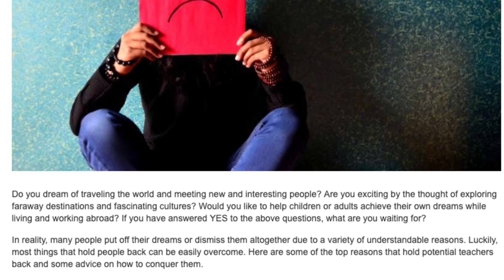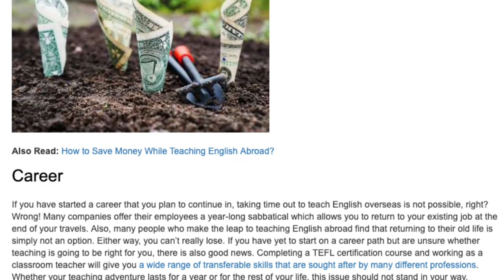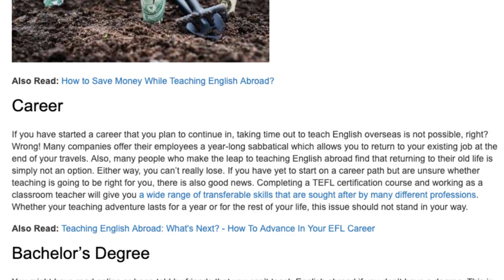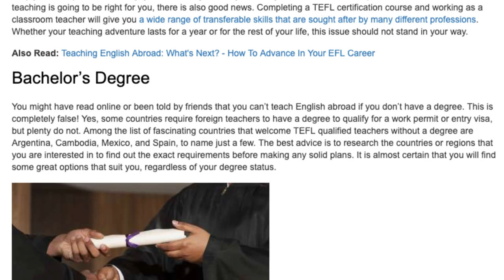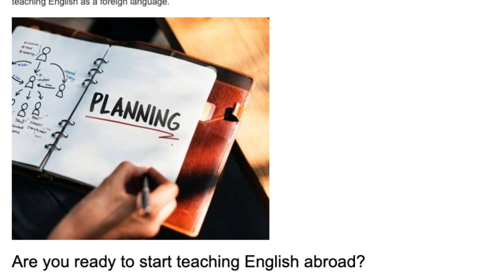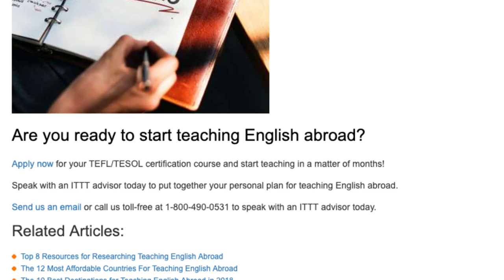What’s Stopping You from Teaching English Abroad? | ITTT TEFL BLOG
Do you dream of traveling the world and meeting new and interesting people? Are you exciting by the thought of exploring faraway destinations and fascinating cultures? Would you like to help children or adults achieve their own dreams while living and working abroad? If you have answered YES to the above questions, what are you waiting for?

In reality, many people put off their dreams or dismiss them altogether due to a variety of understandable reasons. Luckily, most things that hold people back can be easily overcome. Here are some of the top reasons that hold potential teachers back and some advice on how to conquer them.